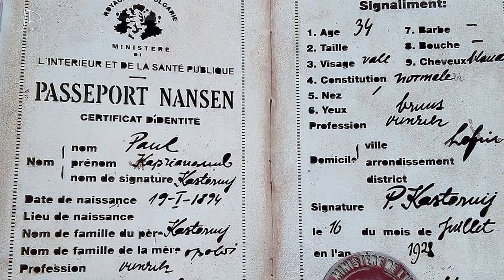Franco y los judíos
En este vídeo hablaremos de los judíos residentes en España, los refugiados sefardíes nacionalizados y no nacionalizados; y, por último de los judíos no sefardíes que intentaron entrar en España durante la II Guerra Mundial.